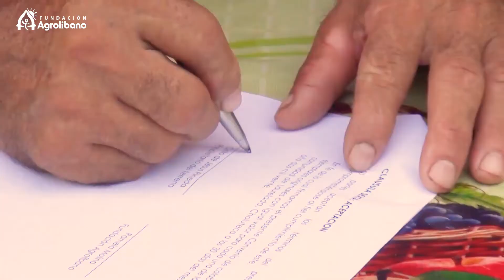Plan de Desarrollo Comunitario San Agustin V-2